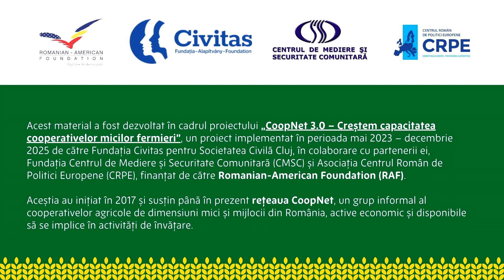DR - 33 Înființarea grupurilor de producători în sectorul agricol/pomicol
Acest videoclip este parte a unei sesiuni de informare pentru cooperativele agricole din România. Veți afla din el mai multe despre cum puteți accesa o finanțare nerambursabilă prin Programul Național Strategic PAC 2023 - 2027, prin intervenția DR - 33 Înființarea grupurilor de producători în sectorul agricol/pomicol.

Sesiunea de informare a avut loc în 27 februarie, iar înregistrarea acesteia, împărțită în 10 videoclipuri despre cele 10 intervenții discutate, poate fi urmărită în acest playlist.

🔵 Cele 10 intervenții despre care puteți afla mai multe în videoclipurile din playlist sunt:
🌱 DR - 12 Investiții în consolidarea exploatațiilor tinerilor fermieri instalați și a fermierilor recent instalați
🌱 DR - 13 Achiziții de utilaje agricole pentru sectorul vegetal
🌱 DR - 14 Investiții în fermele de mici dimensiuni
🌱 DR - 16 Investiții în sectorul legume și/sau cartofi
🌱 DR - 17 Investiții în sectoarele hamei și/sau struguri de masă
🌱 DR - 18 Investiții în floricultură, plante medicinale și aromatice
🌱 DR - 23 Investiții pentru procesarea și marketingul produselor agricole în vederea obținerii unor produse alimentare și produse transformate, altele decât cele prevăzute în Anexa 1 a Tratatului de Funcționare a Uniunii Europene
🌱 DR - 29 Investiții în crearea și dezvoltarea de activități neagricole
🌱 DR - 35 Dezvoltarea cooperării în cadrul lanțului valoric

🔵 Sesiunea de informare a fost organizată în cadrul proiectului CoopNet 3.0 – Creștem capacitatea cooperativelor micilor fermieri.

Finanțatorul proiectului:
Romanian-American Foundation

Parteneri:
Centrul Român de Politici Europene (CRPE)
Fundația Civitas pentru Societatea Civilă derulează programe și proiecte în domeniul dezvoltării locale și regionale, construind modele de intervenție inovative, sustenabile și cu impact în societate.